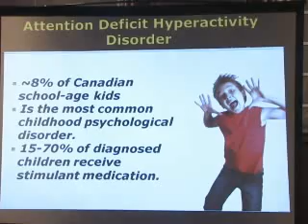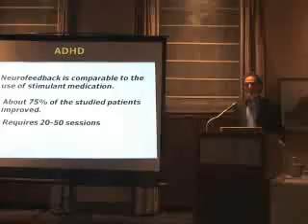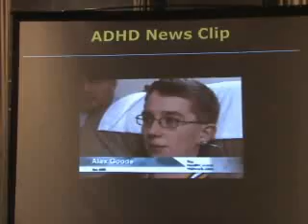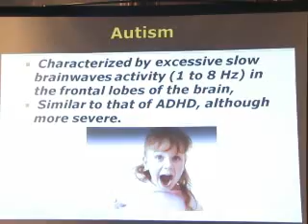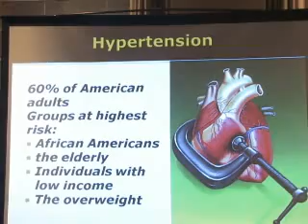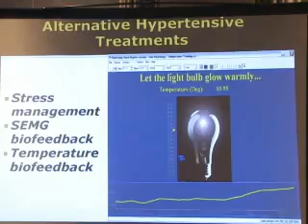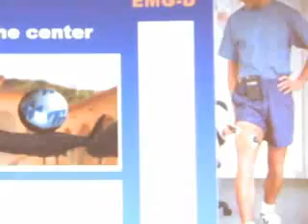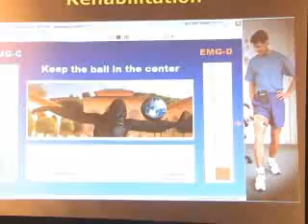What is Biofeedback-What is Neurofeedback -Part 4 of 6 (Applications)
Introduction to Biofeedback & its clinical, consumer and sports applications. Part 4 0f 6 ...
It also details the emergence of Thought Technology, the world's largest Biofeedback company